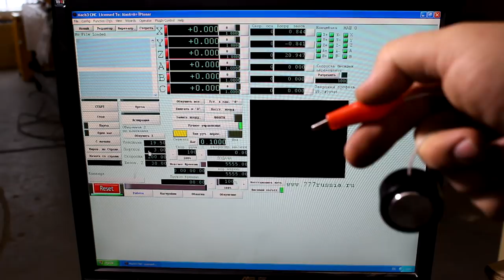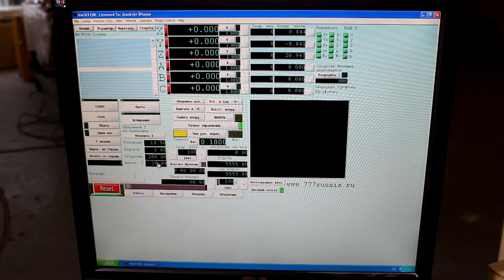🛡 Видеоурок № 2 Обучение работе на станке ЧПУ Обнуление инструмента / Как работать на станке с ЧПУ 🛡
Обучение чпу .
Видеоурок по ЧПУ - обнуление инструмента, фрезеровка герба на МДФ. Станок CNC Wood Router.
Teaching cnc.
Video lesson on CNC - zeroing tool, milling the coat of arms on MDF. CNC Wood Router.

Video tutorial of tool zeroing and blazon milling on cnc wood router machine by Kamensk machine-tool plant. Products webpage